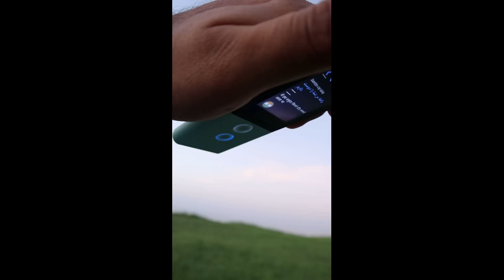AAA VARUN PRZYLECIAŁ DO OMANU MNIE ODWIEDZIĆ!❤️GDY MIĘDZY LATANIEM MIŁOŚĆ ZAMYKASZ W WALIZCE ✈️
Ten vlog zawiera lokowanie polskiego producenta produktu Vasco-
Vasco Translator Premium - tłumacz mowy z funkcją płynnej konwersacji. Z łatwością tłumaczy wypowiadane zdania na 70 języków. To profesjonalny tłumacz elektroniczny, zawierający bogaty słownik przydatnych zwrotów.